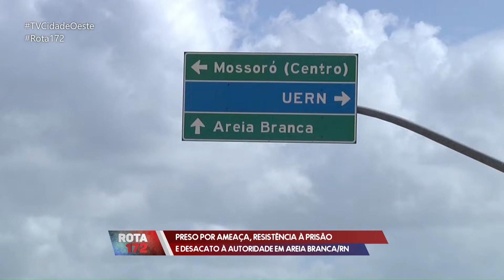PRESO POR AMEAÇA, RESISTÊNCIA À PRISÃO E DESACATO À AUTORIDADE EM AREIA BRANCA/RN - 14/12/2021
HOMEM É PRESO POR AMEAÇA, RESISTÊNCIA À PRISÃO E DESACATO À AUTORIDADE EM AREIA BRANCA